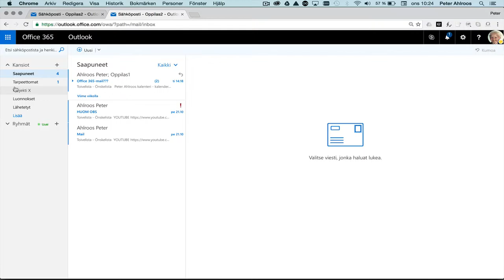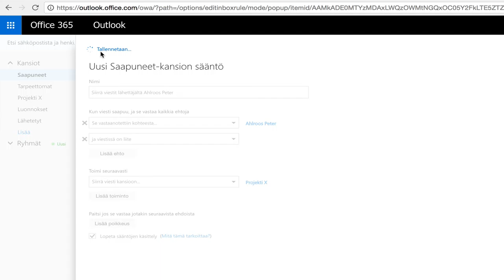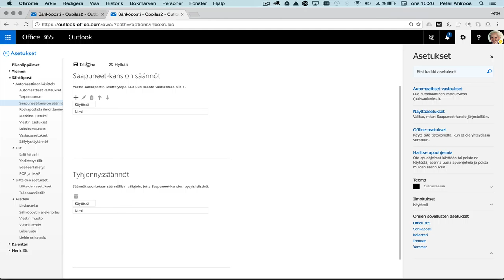Sähköposti 3: hallinnoi viestejä 365:ssa